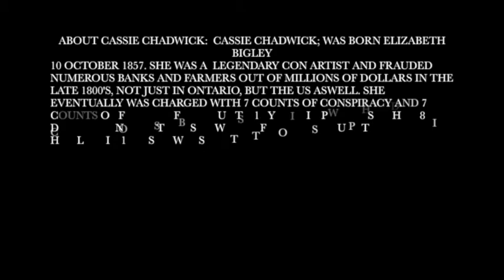Cassie Chadwick Homestead (Abandoned House)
Cassie Chadwick was an infamous con artist in Oxford County, Ontario. This video is one of my first so the quality isn't great but this was her childhood home.